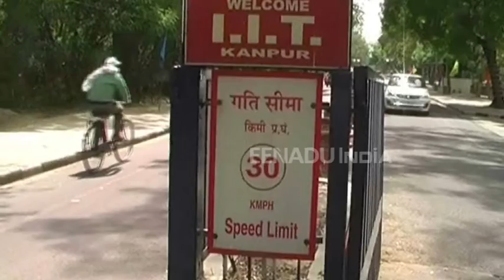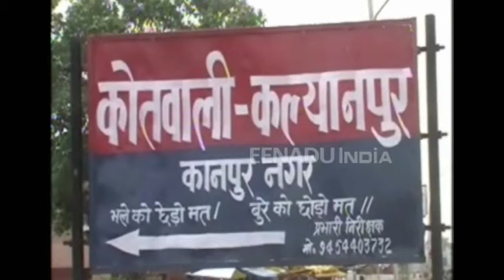यूपी: आईआईटी के चार सीनियर प्रोफेसरों पर SC/ST एक्ट के तहत मुकदमा दर्ज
कानपुर: आईआईटी कानपुर में दलित असिस्टेंट प्रोफेसर डॉ. सुब्रमण्यम सडरेला के उत्पीड़न मामले में फंसे आईआईटी धनबाद के निदेशक डॉ. राजीव शेखर सहित चारों सीनियर प्रोफेसरों के खिलाफ रविवार को पुलिस ने एफआईआर दर्ज कर ली.